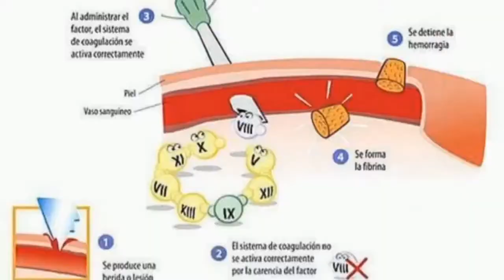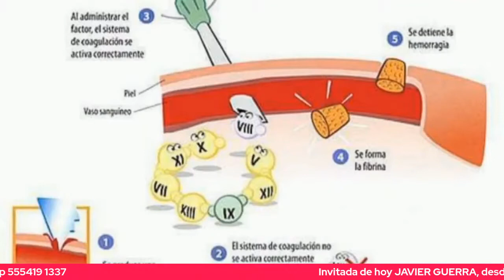Entrevista sobre Marfan y Enfermedades Raras en «De Hemofilia y Otras Rarezas»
El 15 de febrero de 2022 Javier Guerra fue entrevistado por Juan Carlos Flores en su programa on-line sobre enfermedades raras «de hemofilia y otras rarezas» donde conversamos sobre Marfan, EE.RR. y tarjetas de emergencia.